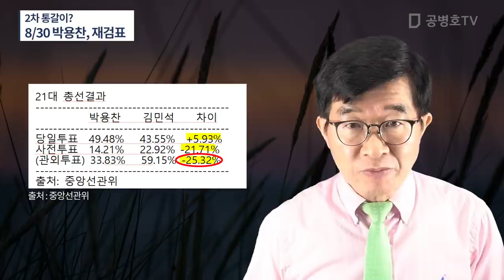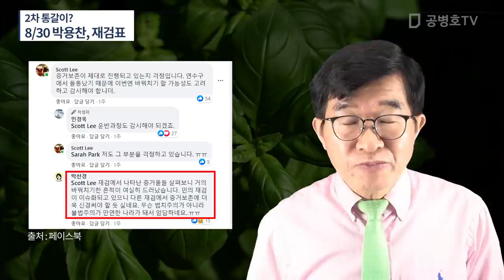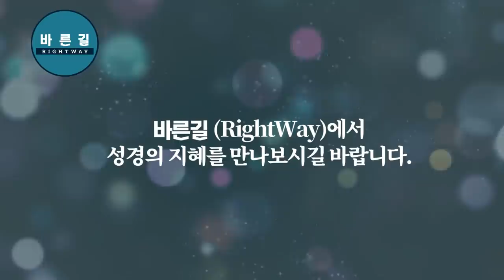8.30 박용찬(영등포구을) 재검표 / 법원에 보관된 투표함에 대한 어떤 훼손이나 개입이 없길 기대하지만 / '1차 통갈이'가 있었기에 사람들 크게 우려 [공병호TV]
Bitcoin : 3MTW849AkP2ftLeSK2teZHMmzLu7Z83s9U